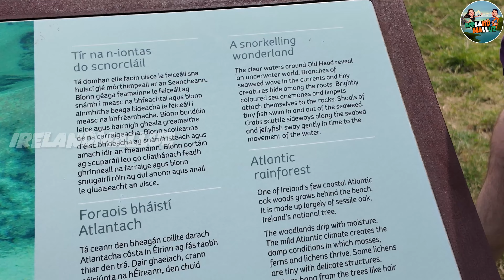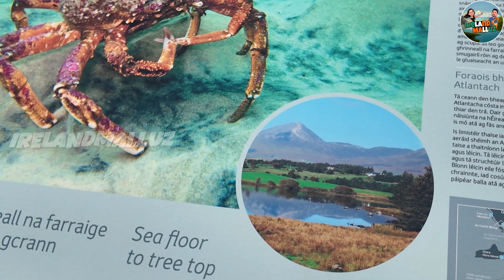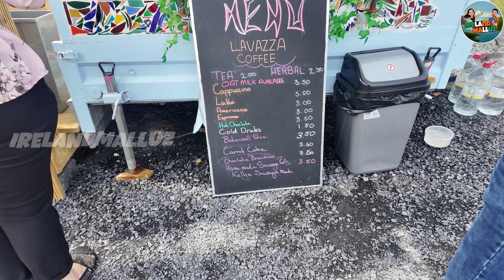ഒരു അടിപൊളി Beach | Old Head Beach Mayo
Don’t Miss
0:06 - Intro
3:35 - Beach view
6:50 - Jelly Fish view
12:12 - Tea Time
16:38 -End